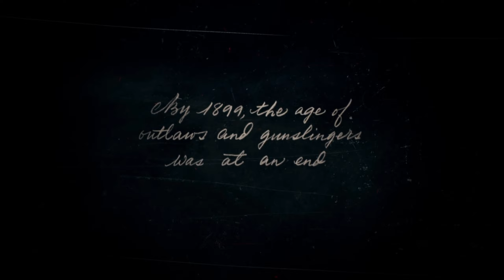The Untold Story of Red Dead Redemption 2: Movie Prologue Revealed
Red Dead Redemption 2 movie prologue